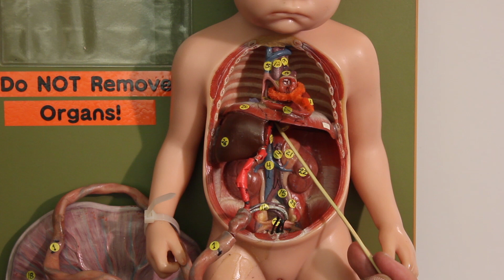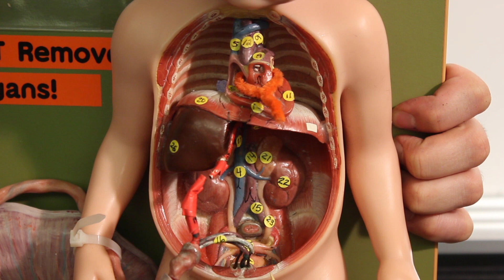Circulatory System | Arteries & Veins of the Fetus | Fetal Circulation Model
Ninja Nerds!
In this lecture Professor Zach Murphy will be presenting on the arteries and veins of the fetus on a fetal circulation anatomy model. We hope you enjoy this lecture and be sure to support us below!